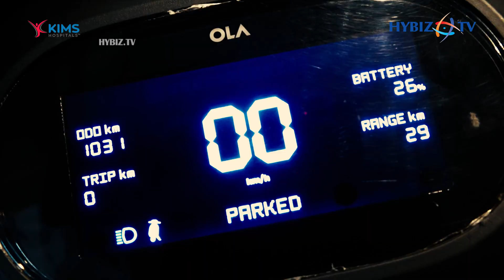Ola S1 X+ For Just 89,999/- In Hyderabad | Ola Electric Scooters | Hybiz tv